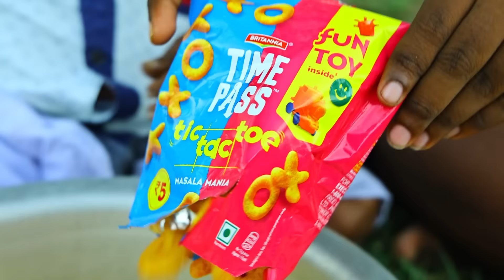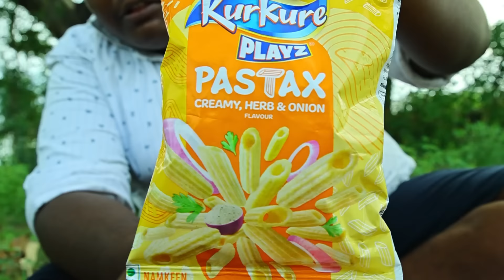All Brand Chips Omelette Making with Kutty Siruththai|எல்லா வகை சிப்ஸ் வைத்து ஆம்லெட் செய்யலாம்|VFS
வணக்கம் வரவேற்கிறோம் நட்பே...! எங்கள் Village Food Safari குடும்பத்திற்கு. ! இது போல வித்தியாசமான உணவு முறைகள் மற்றும் வித்தியாசமான பழமைமிக்க வேட்டையாடுதல் இது போன்று இன்னும் பல வீடியோ பதிவுகளை பார்க்க உங்களுடைய ஆதரவை தாருங்கள். உங்கள் ஆதரவு இருந்தால் இன்னும் பற்பல பதிவுகள் உங்கள் ஆதரவுடன் பதிவிடுவேன்... ! நன்றிகள் பல. !

Any Enquiry
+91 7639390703